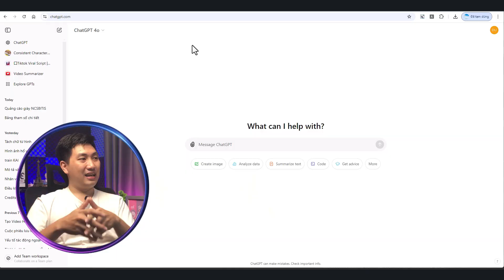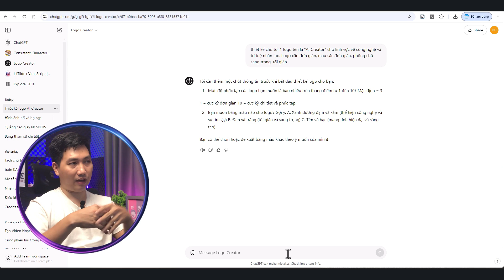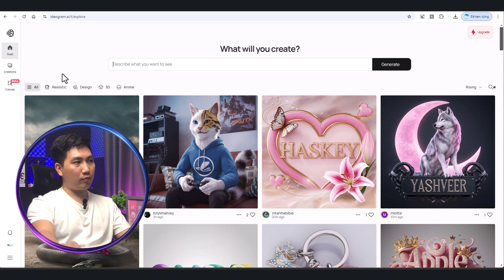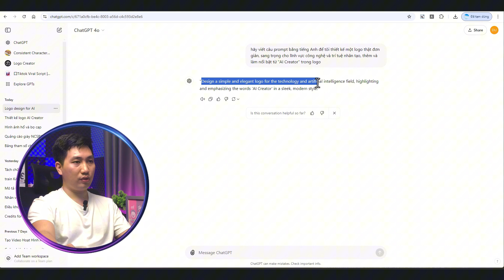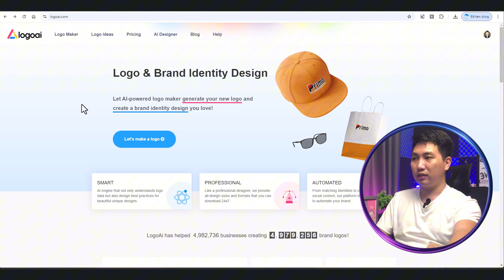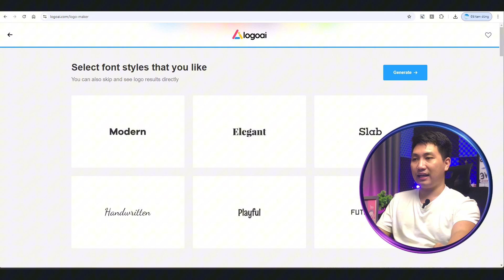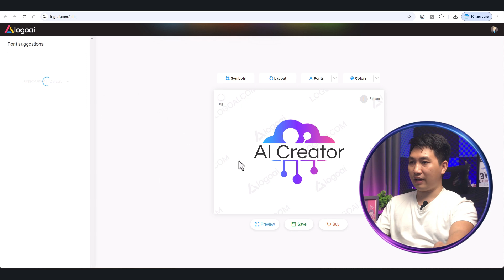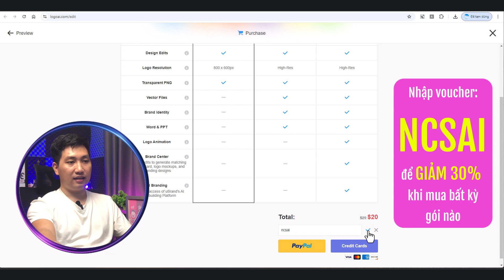3 Công Cụ AI THIẾT KẾ LOGO Cực Đỉnh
Nếu bạn có các startup nhỏ, chưa muốn đầu tư nhiều chi phí vào thiết kế logo, hoặc bạn đang kinh doanh các sản phẩm trong ngắn hạn, xây kênh Youtube và muốn tìm công cụ AI  để thiết kế logo nhanh chóng và tiện lợi thì trong video hôm nay, Tuấn sẽ giới thiệu 3 CÔNG CỤ AI giúp bạn THIẾT KẾ LOGO rất tiện lợi. Bạn có thể nhanh chóng tạo ra các logo ưng ý, có thể điều chỉnh chúng phù hợp với nhu cầu của mình.

Đây là các công cụ chúng ta sử dụng trong hôm nay:

01:27 - Thiết kế logo bằng AI thứ 1

05:06 - Thiết kế logo bằng AI thứ 2

08:28 - Thiết kế logo bằng AI thứ 3 (có thể tùy chỉnh sâu)

Hi vọng bạn sẽ tạo ra các logo ưng ý. Nếu bạn thấy video này hay và hữu ích, đừng ngần ngại Subscribe, Like và để lại Bình luận bất kỳ nhé.

🔥Còn nếu bạn muốn học sâu hơn về AI để tự làm các sản phẩm video, thì mình có khóa học AI. Đăng ký tài khoản miễn phí và học thử bên dưới nhé:

🔥TIMELINE:
00:00 - Giới thiệu về 3 công cụ AI thiết kế logo cực đỉnh
01:27 - Thiết kế logo bằng AI thứ 1
05:06 - Thiết kế logo bằng AI thứ 2
08:28 - Thiết kế logo bằng AI thứ 3
13:19 - Phần kết cho video về  3 công cụ AI thiết kế logo cực đỉnh